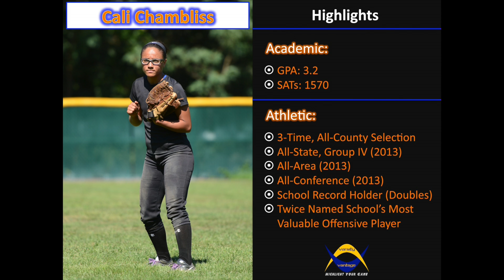2013 Cali Chambliss - Base Running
2013 Cali Chambliss - Base Running

Cali Chambliss
Westfield High School
Class of 2014

Positions: Shortstop & Outfield

CLUB TEAM
New Jersey Insanity Gold
Coach: Eli Fernandez

HIGH SCHOOL
Westfield High School - 2013 Union County Champions
Coach: Caitlin MacDonald
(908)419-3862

HIGHLIGHTS
++ Academic:
- GPA: 3.2
- SATs: 1570

++ Athletic:
- 3-Time, All-County Selection
- All-State, Group IV (2013)
- All-Area (2013)
- All-Conference (2013)
- School Record Holder (Doubles)
- Twice Named School's Most Valuable Offensive Player